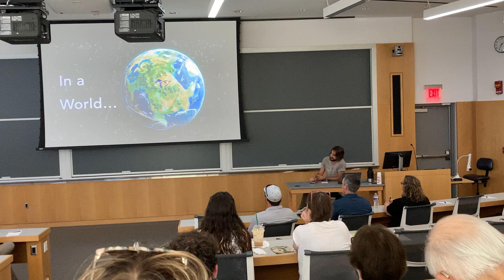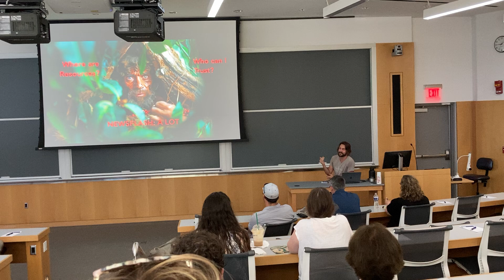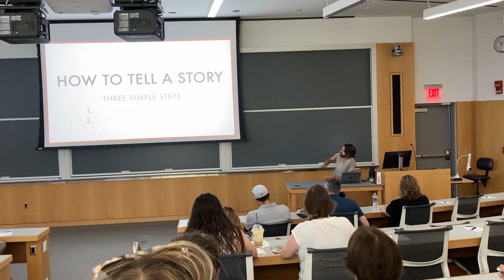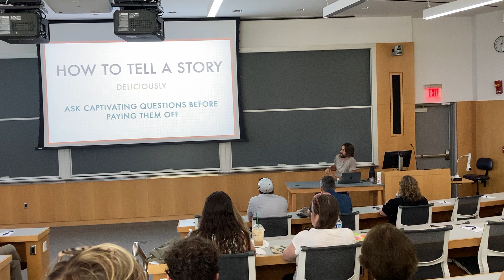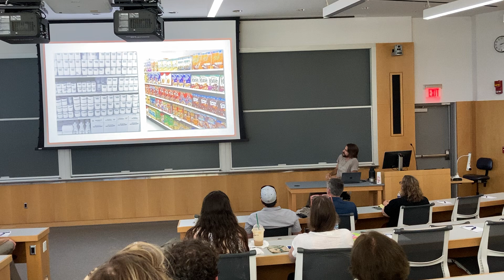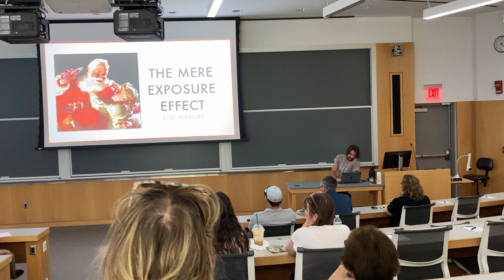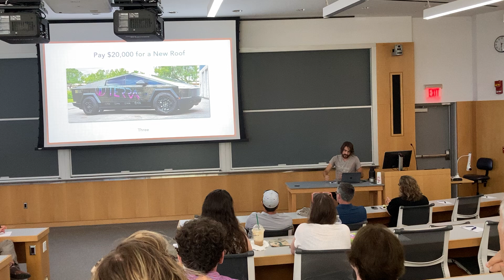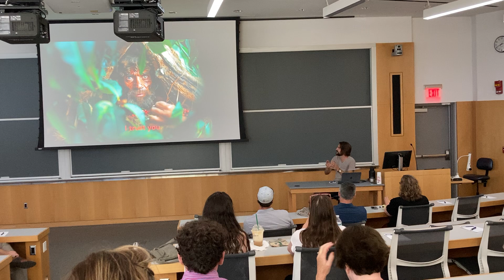Business Builder Workshop: Branding Through Storytelling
Buffalo-based filmmaker Travis Carlson on how to use video and imagery to effectively tell the story of your business and build your brand.